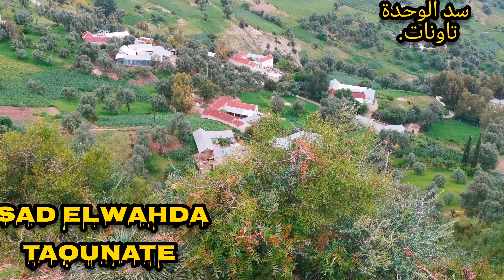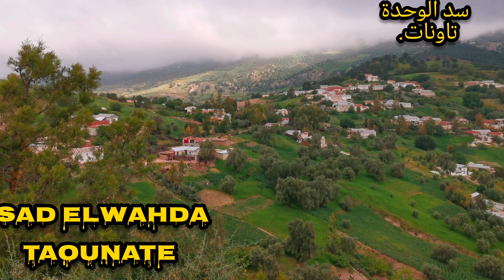دوار المونية جماعة كيسان اقليم تاونات قرب سد الوحدة